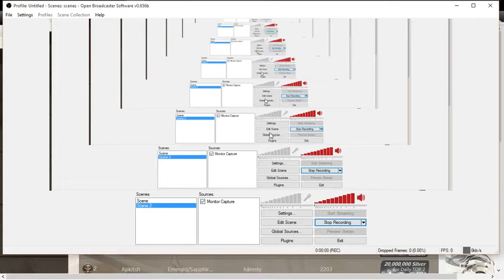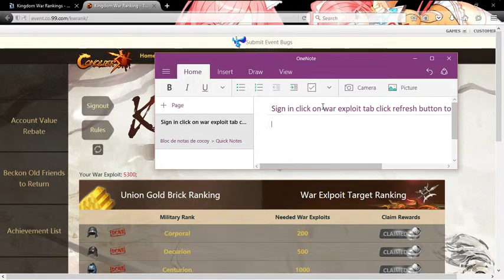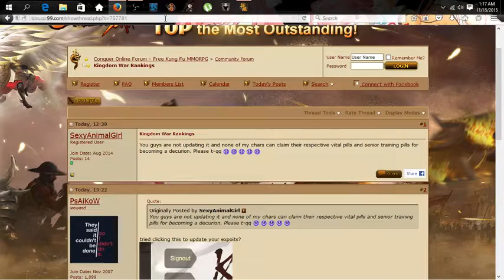How to ClAIM REWARDS FROM KINGDOM EXPLOITS